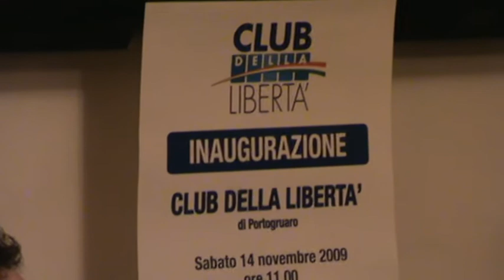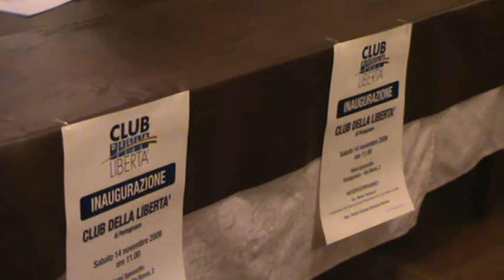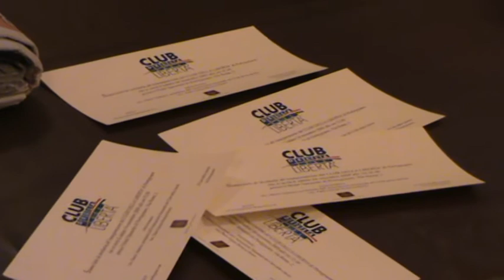1 di 5 - INTERVENTO ONOREVOLE VALDUCCI AL CLUB DELLA LIBERTA' DI PORTOGRUARO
Breve presentazione del Club di Portogruaro da parte del suo presidente Alfredo Silvestrini, che passa poi la parola all'onorevole Mario Valducci che è anche il presidente nazionale dei Club della Libertà. In questo panorama politico molto complicato, con le elezioni vicine, il ruolo dei Club è molto importante, afferma Valducci, spiegandone anche i motivi, parla poi di Comunismo...